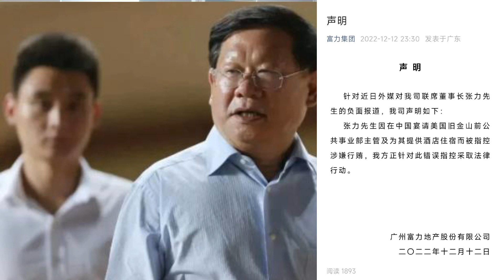富力创始人张力伦敦被捕